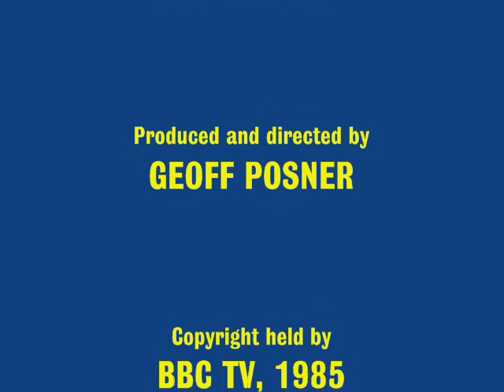Acorn Antiques - Episode 6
This is the sixth episode of Victoria Wood's "Acorn Antiques" (from "As Seen On TV", 1985). Mrs Overall (Julie Walters) finds out that she is Berta (Victoria Wood) and Derek's (Kenny Ireland) mother... more episodes to come!